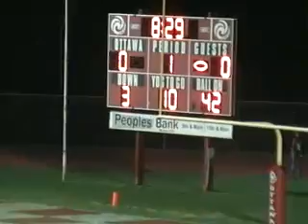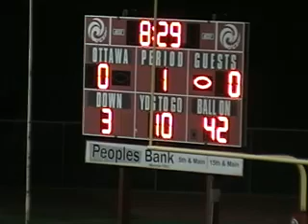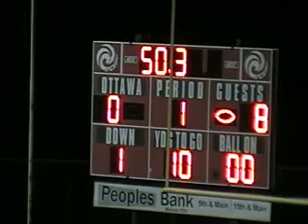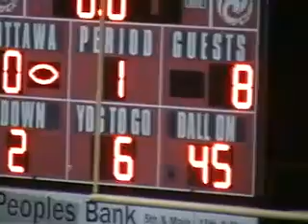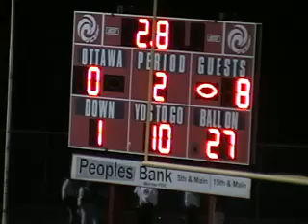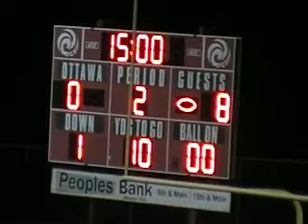Ottawa vs. Santa Fe Trail part 2